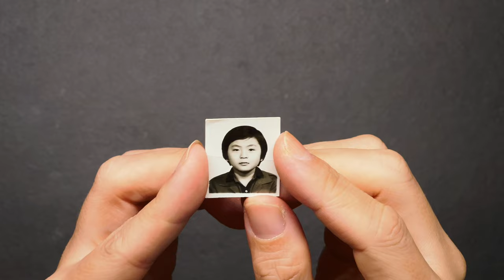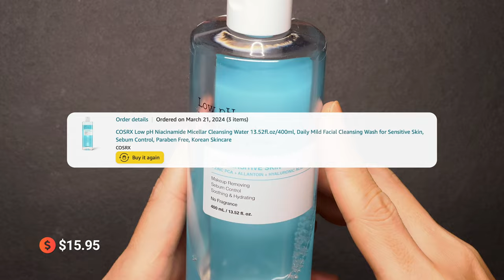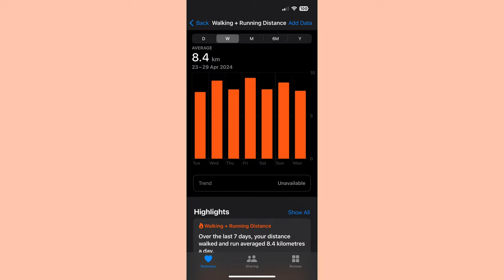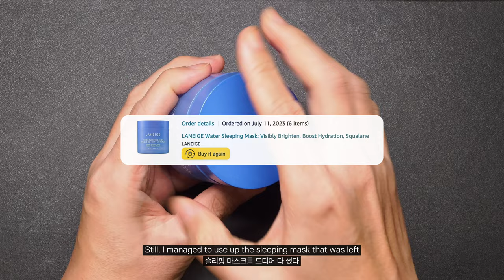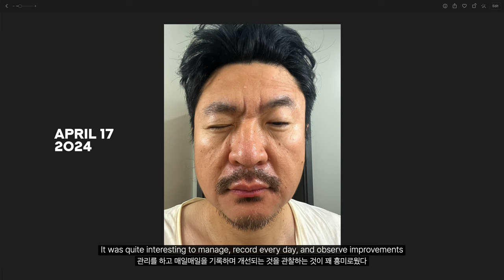Tracking My face for a Month | April 2024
0️⃣4️⃣2️⃣0️⃣2️⃣4️⃣

• VIDEO CHAPTERS
00:00 - Intro
00:48 - Dry Skin Care
01:04 - Cleansing Water
01:46 - Sunscreen
02:17 - Cleansing Oil
02:46 - UV Gloves
03:18 - Sleeping Mask
03:38 - Skin Barrier Cream
04:07 - Epilogue
04:27 - Boosterpro